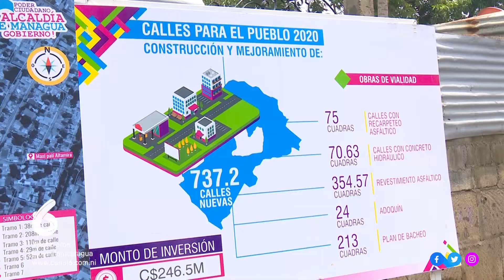Proyecto "calles para el pueblo 2020" en el Barrio 14 de Febrero de la capital | Canal 6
El día de hoy 6 cuadras fueron restauradas en el barrio 14 de febrero, completando así 534 teniendo un avance del 75% del proyecto calles para el pueblo 2020.